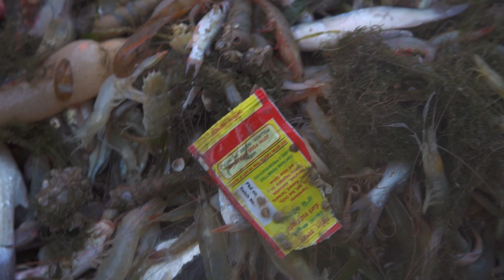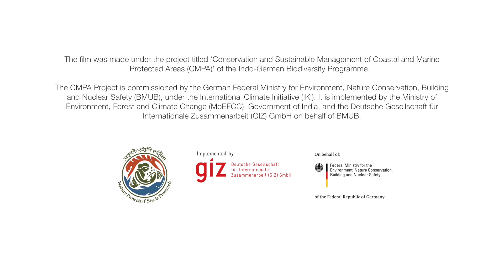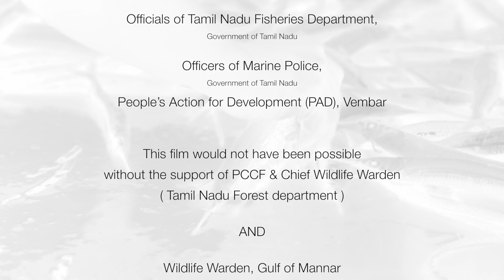Fishing Palk Bay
In comparison to the adjacent richly biodiverse Gulf of Mannar, the Palk Bay’s biodiversity has received only fledgling conservation attention, both from researchers and from the general public. Hence the lens is now turned to the biodiverse Palk Bay. Concentrating only on marine life gives a skewed view of conservation and its needs. Therefore the effort here is to weave the marine life of Palk Bay with the human component.

Knowledge is the central character of the film and how it forms and evolves is beautifully captured through the colorful underwater photography, the engaging narrative and the apt background music of the film. The local knowledge anchored in the day-to-day dependence and knowing of the ecological space has to be appreciated and is central to the successful resource governance of areas like Palk Bay. The Palk Bay's rich and historical social-ecological system harbor’s incredible biological and cultural diversity and this diversity is best understood by recognizing that ‘nature’ and ‘culture’ are virtually inseparable.

The film conveys to state actors (government officials, bureaucrats, fisheries managers) and non-state actors such as civil society groups, fish worker associations, and interested members of the public, the nature of local ecological knowledge in practice, its value in marine biodiversity conservation and the challenges confronting the same.